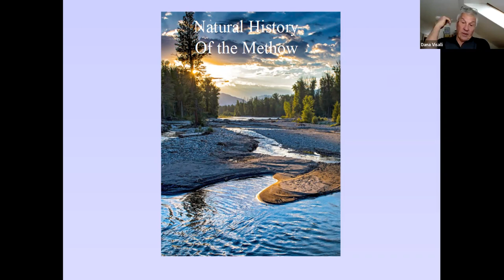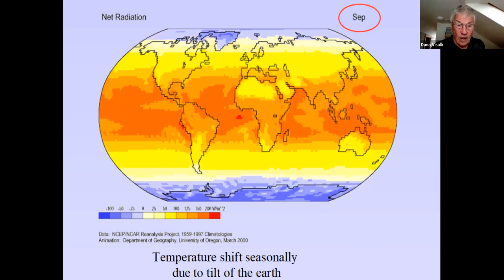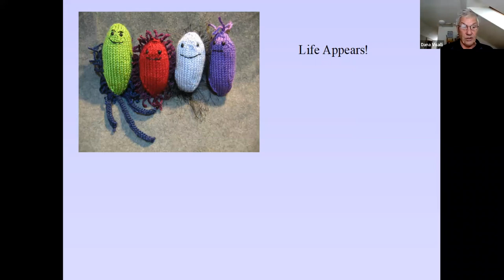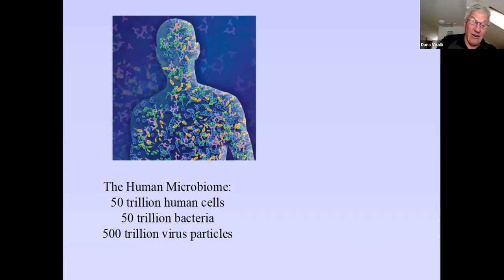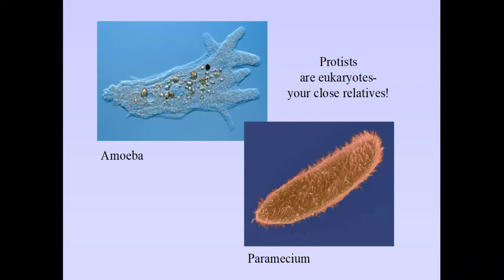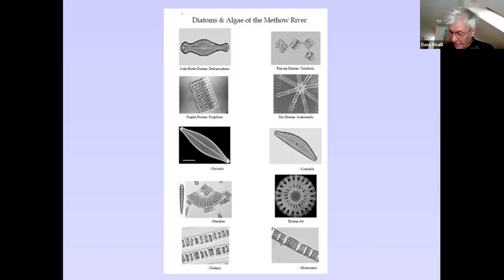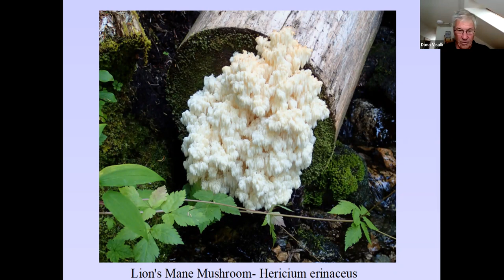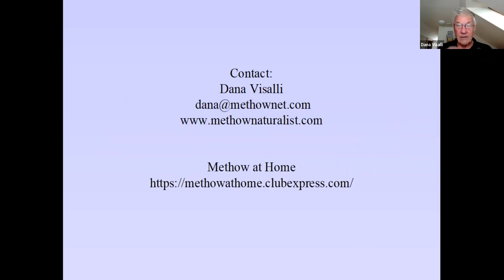Natural History w Dana Visalli no 3 2023